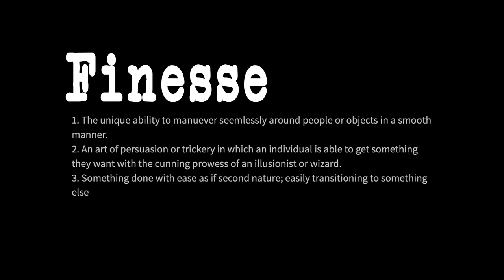BIG DRE F. BIGMAN & LIL B "FINESSE" DIR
Twitter.com/BigDreAtl
Instagram.com/BigDreAtl
Track produced by T-Rap for Drum Dummies

Long Live Arab!
Instagram.com/CandlerRoadShawty